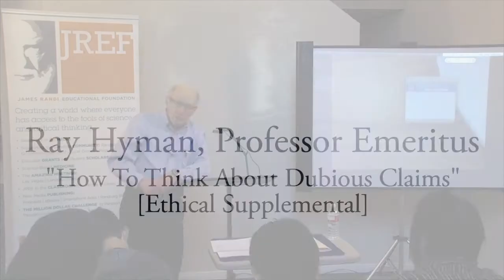Supplemental Discussion on Ethics